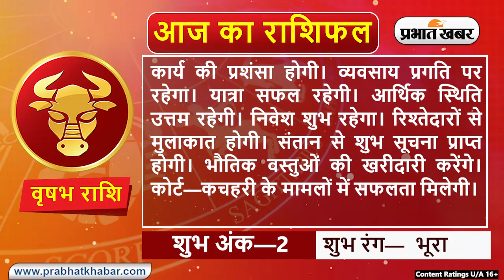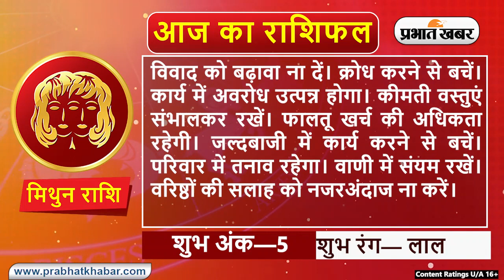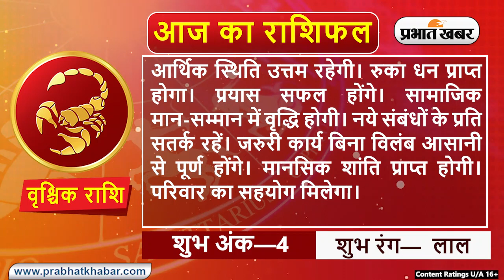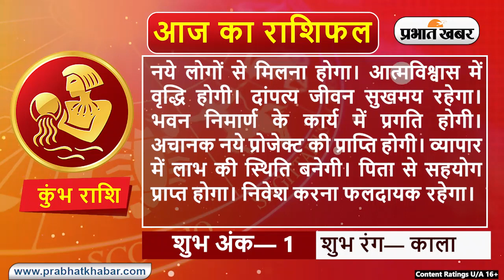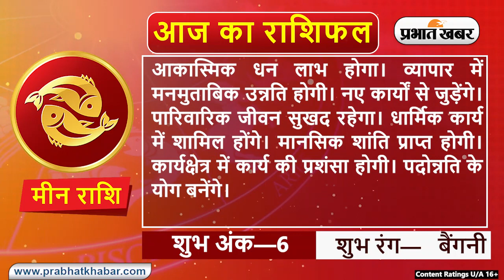Daily Rashifal 16 August, Wednesday: Aries से Pisces राशि के लिए कैसा होगा आज का दिन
Daily Rashifal 16 August, Wednesday :  आज का राशिफल Aaj Ka Rashifal में जानिए हिंदी में अपना दैनिक राशिफल  Daily Rashifal in Hindi.आपका दिन कैसा बीतेगा, आपका भाग्य और आपके लिए शुभ रंग क्या है? इन सवालों के जवाब Horoscope Today के जरिए मिलेंगे. आपका आने वाला वक्त कैसा होगा? Career कैसा रहेगा या फिर Love Life कैसी होगी, यह सब जानने के लिए Money Rashifal, Career Rashifal, Love Rashifal पढ़ें. साथ ही जानिए मेष राशिफल Aries Horoscope, वृष राशिफल Taurus Horoscope, मिथुन राशिफल Gemini Horoscope, कर्क राशिफल Cancer Horoscope, सिंह राशिफल Leo Horoscope, कन्या राशिफल Virgo Horoscope, तुला राशिफल Libra Horoscope, वृश्चिक राशिफल Scorpio Horoscope, धनु राशिफल Sagittarius Horoscope, मकर राशिफल Capricorn Horoscope, कुंभ राशिफल Aquarius Horoscope, मीन राशिफल Pisces Horoscope.

क्या कहते हैं आपके सितारे, देखें मेष से मीन राशि तक सभी 12 राशियों के लिए कैसा रहेगा आज का दिन I 16 अगस्त, 2023, बुधवार